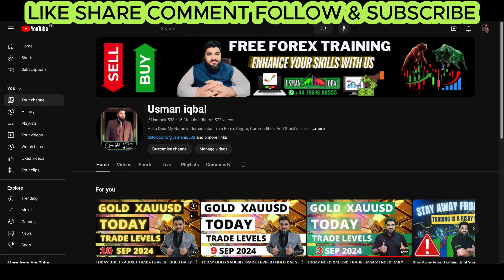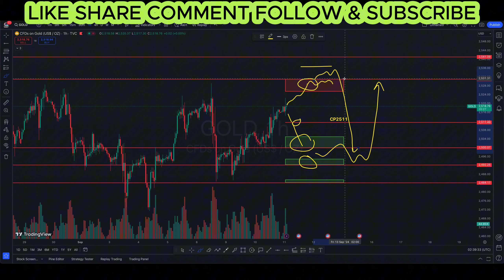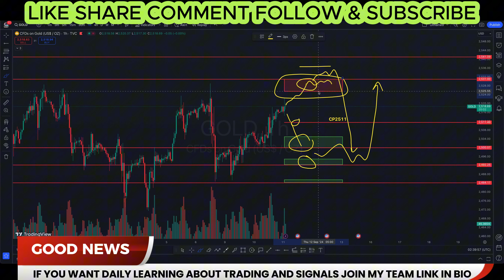TODAY GOLD XAUUSD TRADE LEVELS | GOLD DAILY FORECAST SELL OR BUY UPDATE 11 SEP 2024 | GOLD ANALYSIS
Gold Xauusd Daily Forecast 11 September 2024 Today Trade Lavels